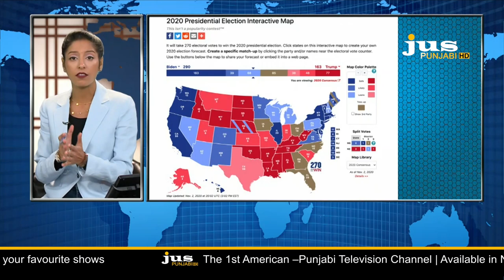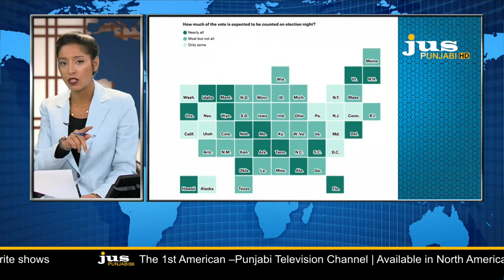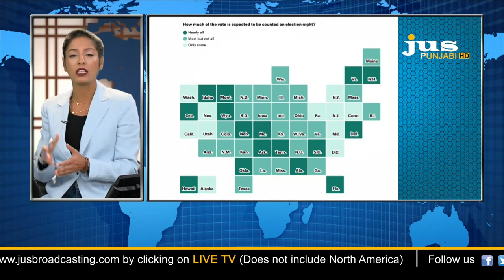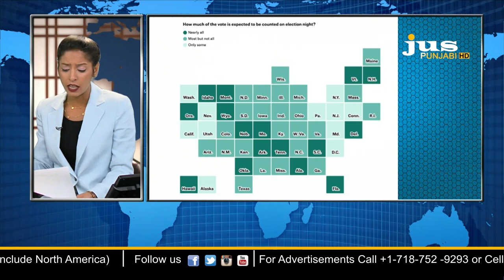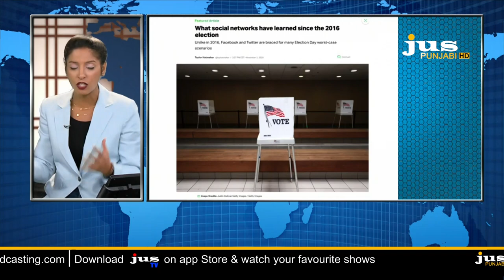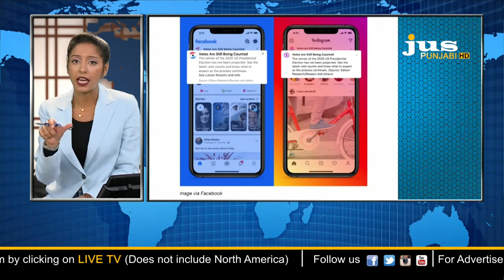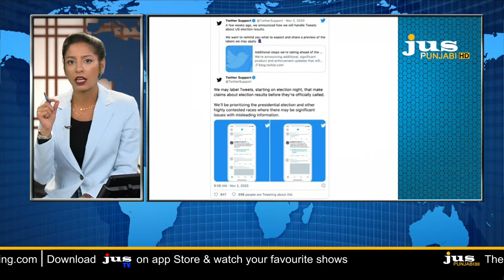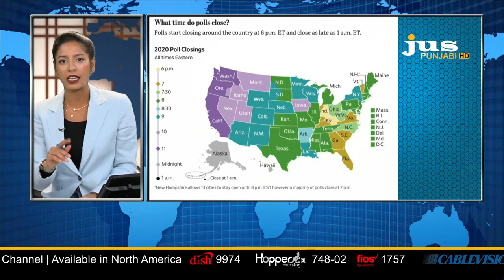Ajj Da Mudda || Aashmeeta || Manjit Singh || US presidential election 2020 || Jus Punjabi